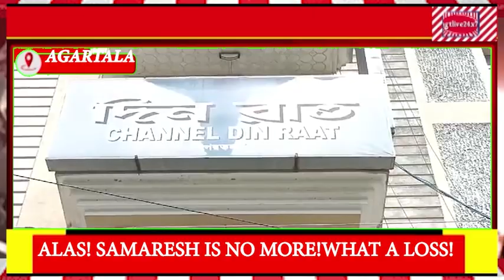Alas ! Samaresh Is No More ! What a LOSS !